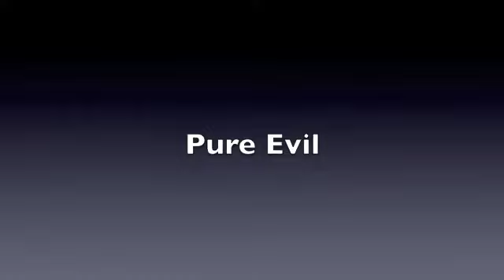Silly Izaya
Did a cosplay photoshoot with my friend, found a flower, did some spazz shots, and a bit of video. Not much more to say, really. Just me being stupid.